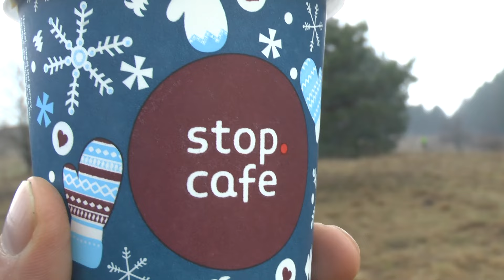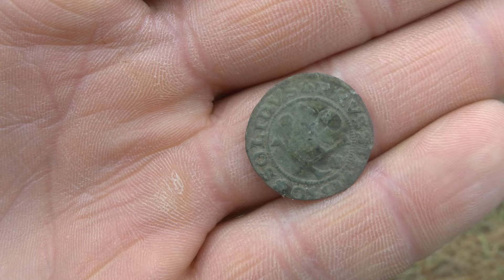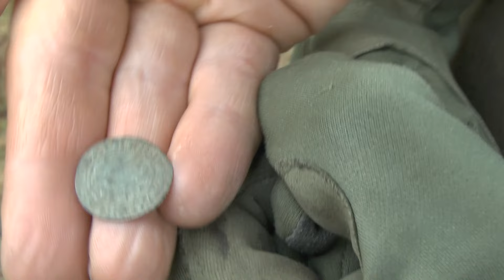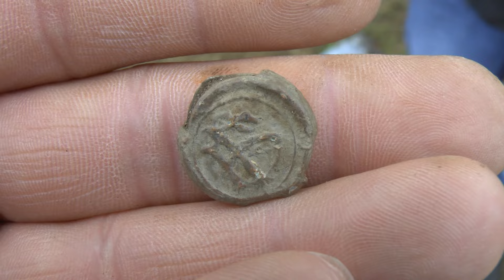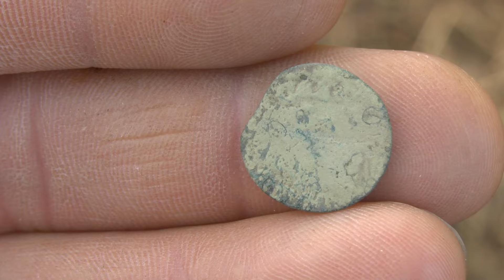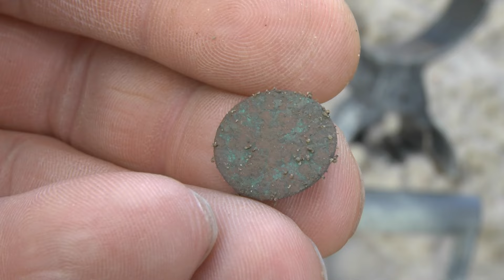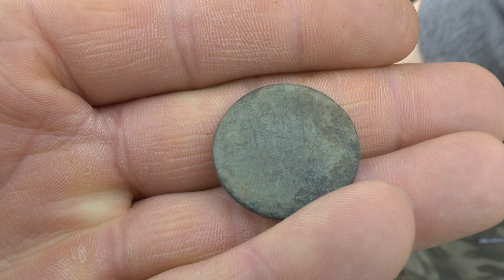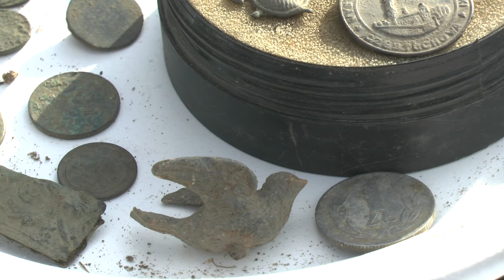NIE WYROBIŁEM SIĘ, ALE ZA TO JEST CO OGLĄDAĆ !!! LELÓW RZĄDZI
Muzyka / użyte materiały: YT free for Creators

Nauka, zapytania : pon-piątek 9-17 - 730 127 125
Prawie cały czas 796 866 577